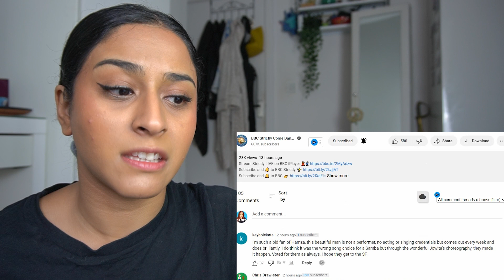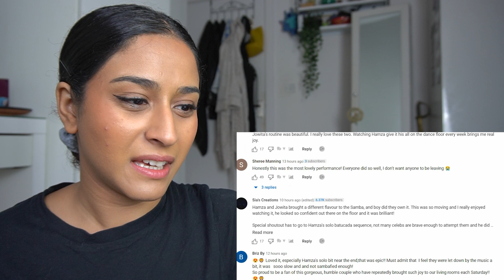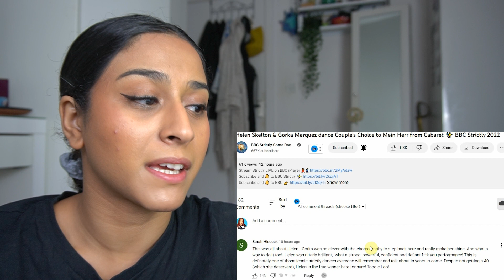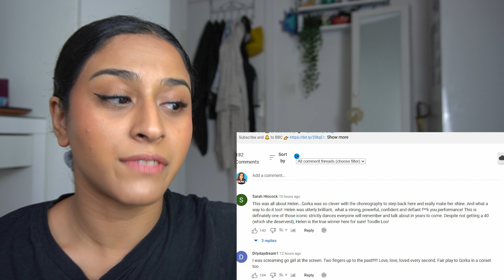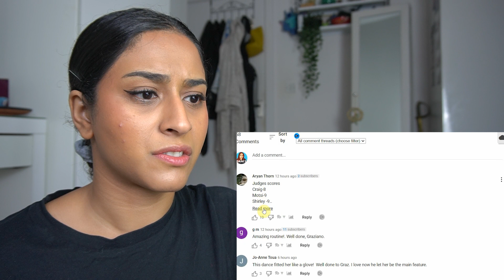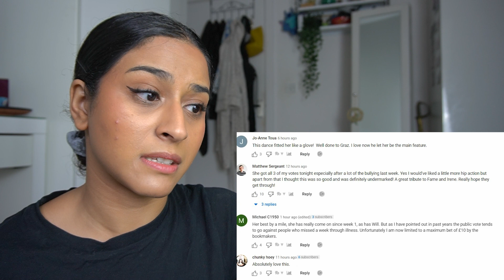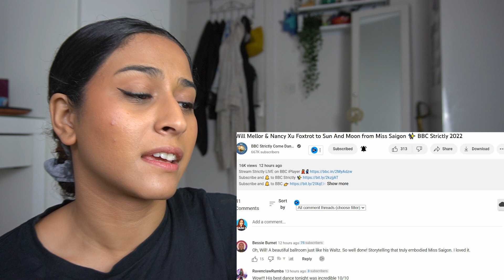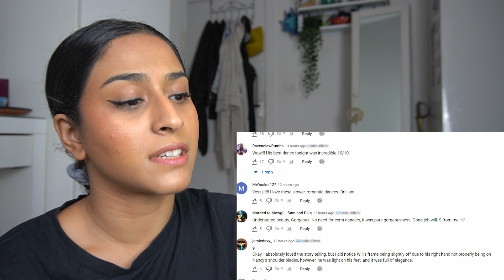Dancer reacts to Strictly Come Dancing week 11 | Helen Skelton, Hamza Yassin, Will Mellor, Kym Marsh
Strictly Come Dancing 2022 week 11 reaction video to Helen Skelton's Caberet, Hamza Yassin Lion King, Will Mellor Miss Siagon, Kym Marsh Fame

Black Latin Dance boots
Red Latin dance boots
Fake tan
Gopro version
Large softbox lighting
The best adaptogenic coffee